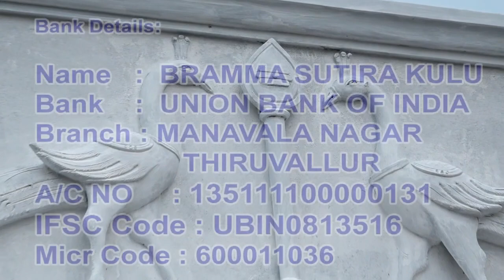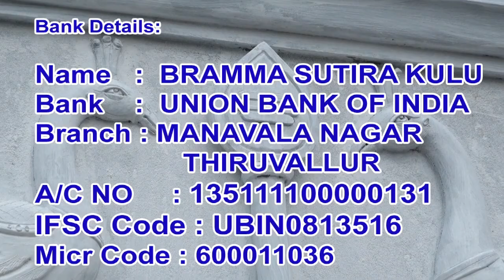இந்த ஒரு பொருள் இருந்தால் நீயும் கடவுளை அடைய முடியும் எப்படி தெரியுமா ?Nithya Jothi Tv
தெரிந்தும்தெரியாமல்செய்தபாவத்துக்குநம்குழந்தைகள்பாதிப்புவருமா! ஓம் நமச்சிவாயா என்று சொன்னால் இது தீருமா!! சொந்தபந்தம்உறவுகள்எல்லாம்பொய்பொருள்உண்மையானஉன்கூடவரும்பொருள்எது?இந்தஅறிகுறிகள்இருந்தால்ஜீவஜோதிபரஞ்ஜோதிஆத்மஜோதிநீஉணரமுடியும் ? அண்ணாஅபிஷேகம்ஐயாஆன்மீகசிறப்பு உரை? பயம்பயம்பயம்எதைகண்டாலும்பயம்எதுவந்தாலும்பயம்ஏன்தெரியுமா?கடவுள்உன்னிடம்எதைக்கொடுக்கிறார்நீஎதைத்தவறிவிட்டாய்தெரியுமா?nithyanandaswamigalspeech